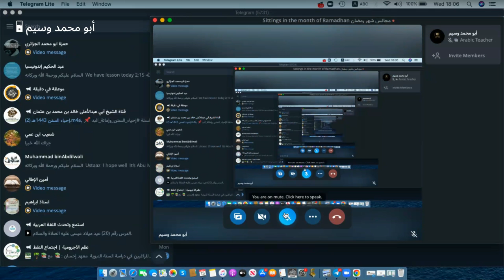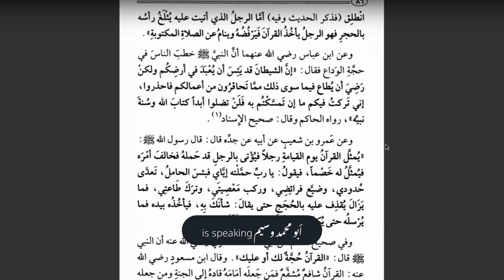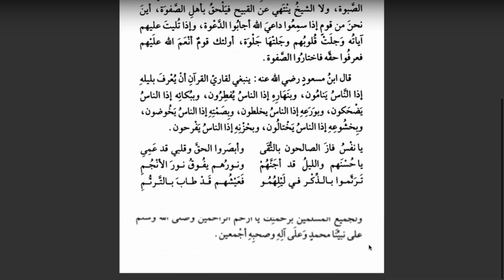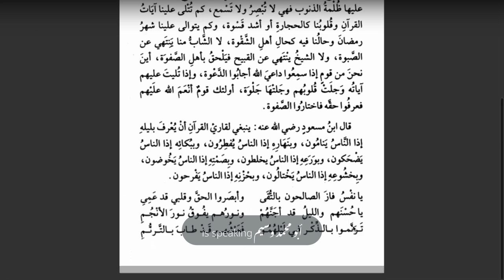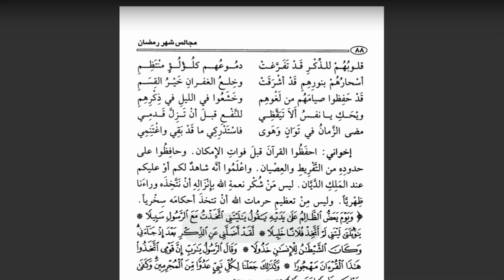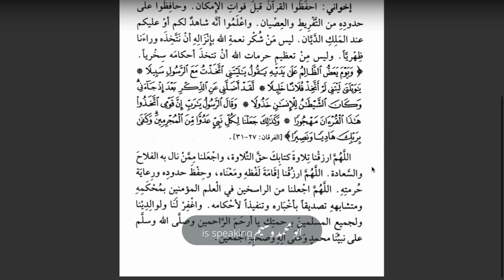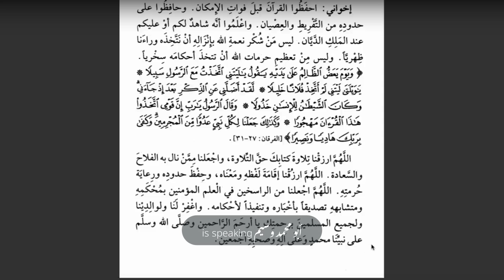Majalis Shahr Ramadhan Sittings in the Month of Ramadhan | Lesson 12 | Shaykh Md Saleh Al-Uthaymeen